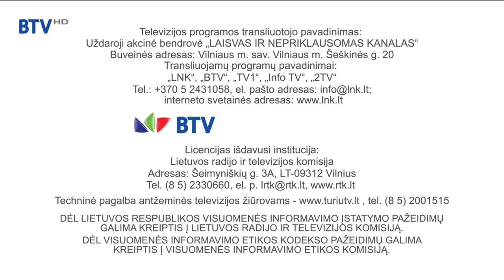BTV HD - programos pabaiga (2021.11.19)